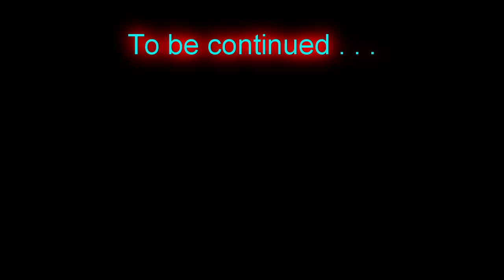TFC's Minecraft Adventure Ep321 Many Recording Derps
*A great way to support the series is take one second and hit "Like" on the video

Yeah, once upon a time youtube only allowed 200 videos in a playlist.

Getting this episode recorded was an adventure in itself.

"Minecraft Everyday"
by Viktor Cepeda